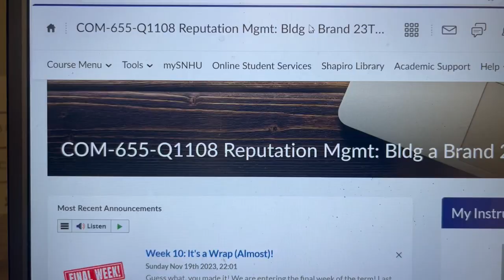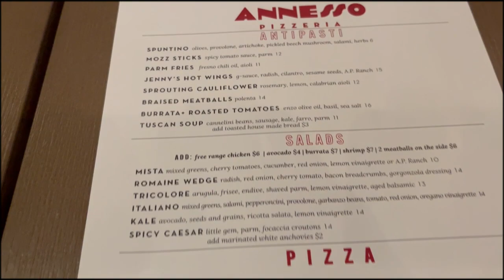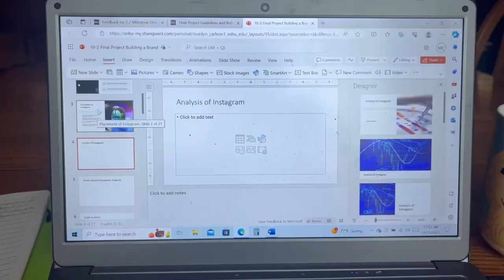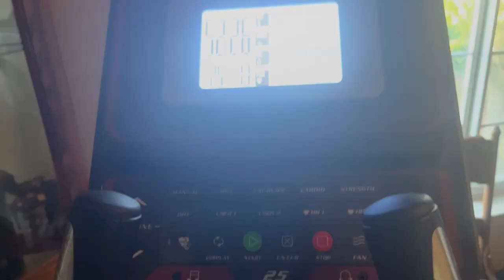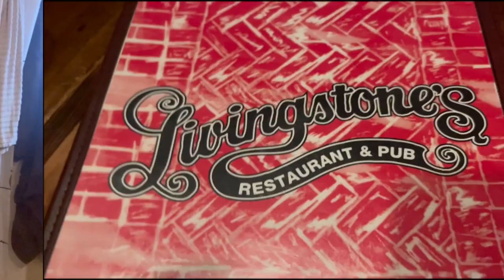Thanksgiving in Fresno! (Vlog)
Hello! Welcome to the vlog! This vlog takes place in Fresno where I got to see my family for Thanksgiving!